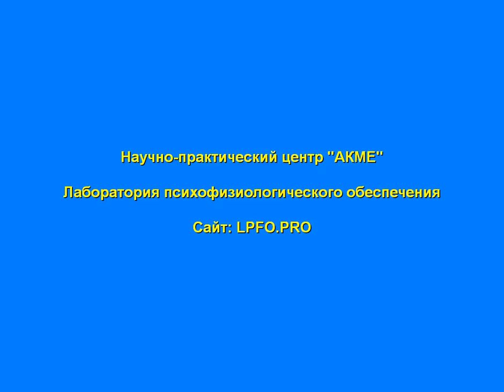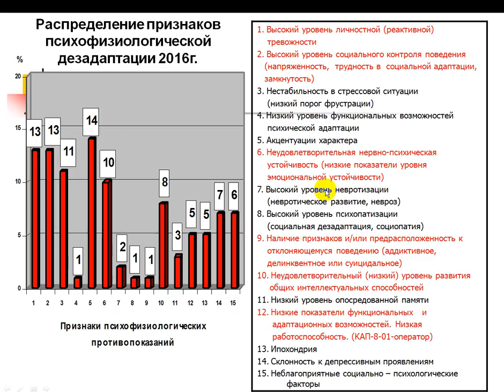Продолжение. Признаки психофизиологической дезадаптации